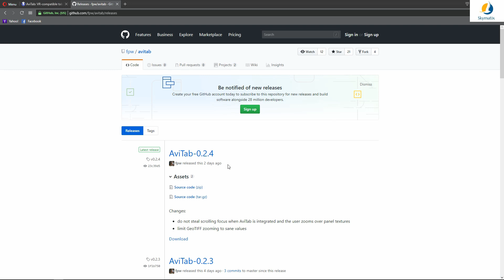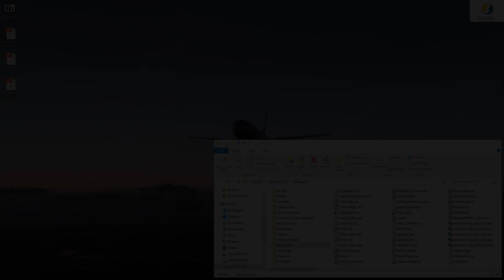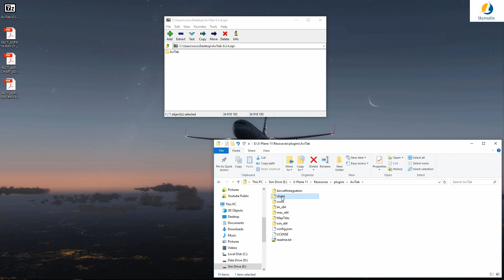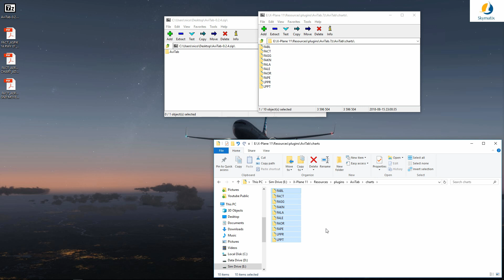Installing AvITab for Zibo 738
A simple tutorial to explain how to install the AviTab and add PDF charts to it.